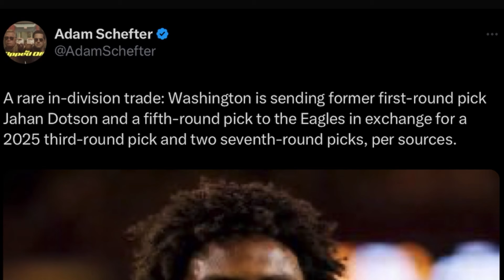Commanders Trade WR Jahan Dotson to the Eagles